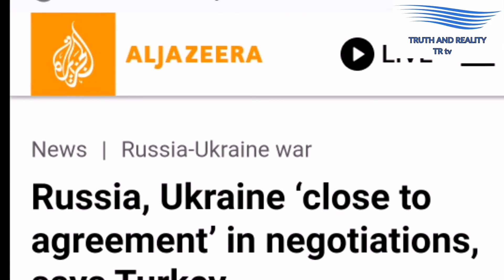Russia-Ukraine latest news in hindi /Urdu | Russia-Ukraine Conflict | Ukraine-Russia war Updates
In this video I will Cover the following :
ukraine russia news live today
ukraine russia news update today
russian ukraine news update
ukraine war footage fighting live
russia ukraine footage war
russian ukraine war live footage
russia ukraine footage live
russia ukraine footage jets
russia ukraine war footage today
Russia Ukraine war live updates
russian ukraine war live news hindi
russian ukraine war live news urdu
ukraine russia conflict explained urdu
russian ukraine news hindi today
russian ukraine news hindi today live
ukraine russia conflict explained urdu latest
ukraine russia conflict explained urdu news
Turkey on Russia ukraine conflict
turkey on russia and ukraine
turkey on russia and ukraine hindi
turkey on russia and ukraine war
turkey on russia and ukraine tensions
russia ukraine world war 3 live
world war 3 ukraine vs russia live hindi
world war 3 ukraine vs russia explained
world war 3 ukraine vs russia today